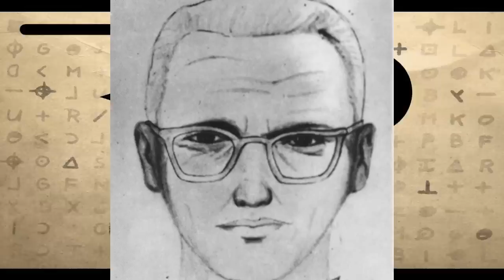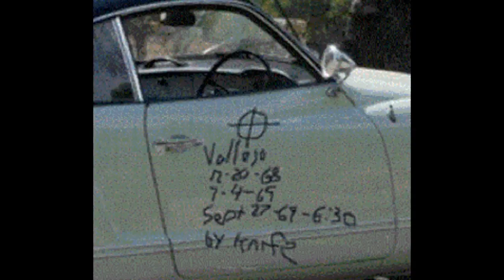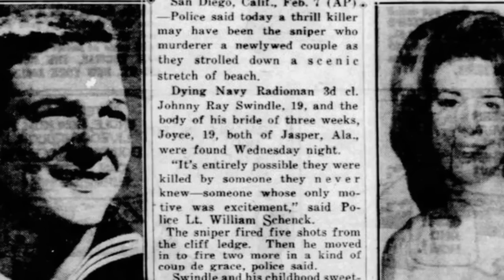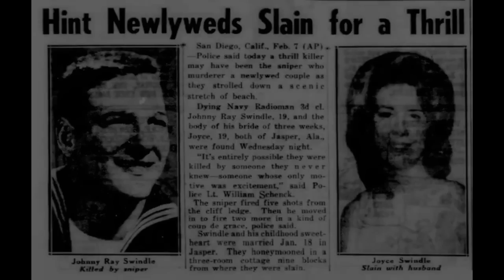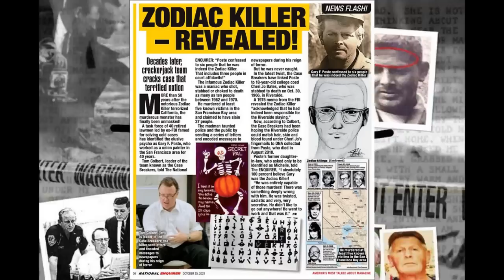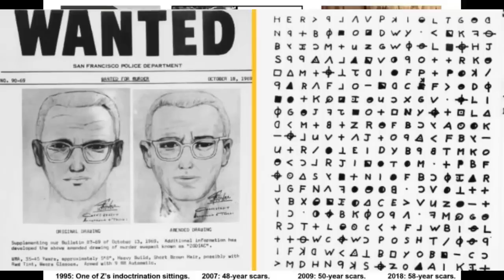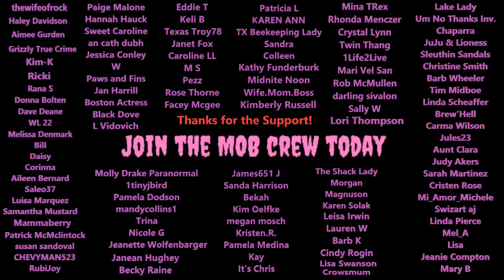True Identity of The Zodiac Killer?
Has the Identity of the Zodiac Killer finally been revealed.. I go over the story of the zodiac murders and also the recently solved cipher's and possible true identity of the zodiac. (Reupload)

Chapters:
Lake Herman Rd.       01:18
Blue Rock Springs     02:24
Letters                         03:46
Lake Berryessa          04:54
A Bad Tip                    06:32
Letters and Cipher     07:21
Suspects                     08:20
Gary Francis Poste    09:26

The Zodiac murdered five known victims in the San Francisco Bay Area between December 1968 and October 1969, operating in rural, urban and suburban settings. He targeted young couples and a lone male cab driver, and his known attacks took place in Benicia, Vallejo, unincorporated Napa County, and the city of San Francisco proper. Two of his attempted victims survived. The Zodiac himself claimed to have murdered 37 victims, and he has been linked to several other cold cases, some in Southern California or outside the state.

The Zodiac originated the name himself in a series of taunting letters and cards that he mailed to regional newspapers, threatening killing sprees and bombings if they were not printed. Some of the letters included cryptograms, or ciphers, in which the killer claimed that he was collecting his victims as slaves for the afterlife. Of the four ciphers he produced, two remain unsolved, and one took 51 years to crack. While many theories regarding the identity of the killer have been suggested, the only suspect authorities ever publicly named was Arthur Leigh Allen,[3] a former elementary school teacher and convicted sex offender who died in 1992.

Although the Zodiac ceased written communications around 1974, the unusual nature of the case led to international interest that has sustained throughout the years.[4] The San Francisco Police Department marked the case "inactive" in April 2004, but re-opened it at some point prior to March 2007.[5][6] The case also remains open in the city of Vallejo, as well as in Napa County and Solano County.[7] The California Department of Justice has maintained an open case file on the Zodiac murders since 1969.